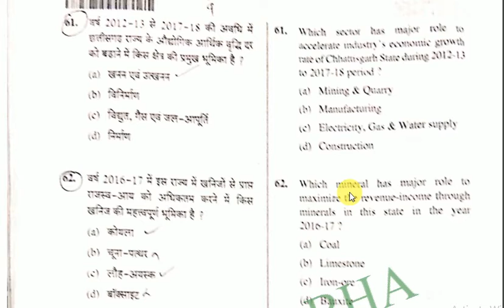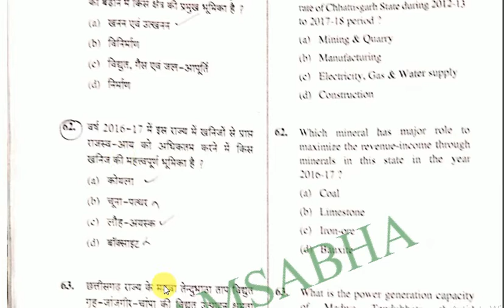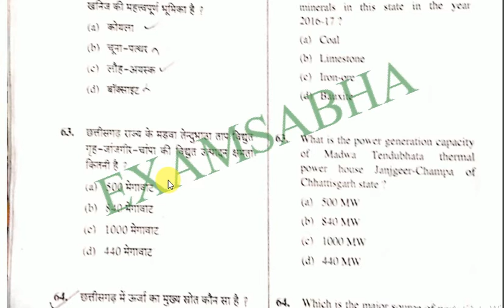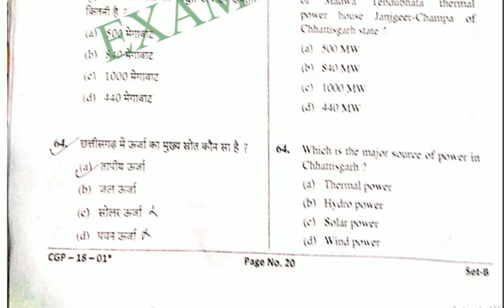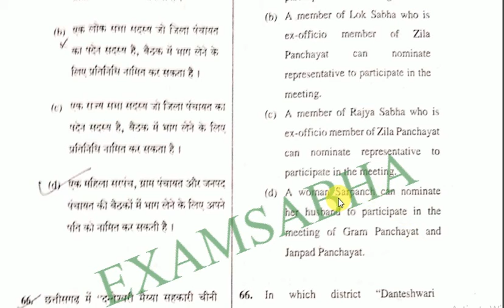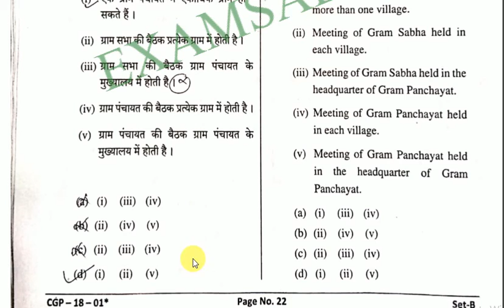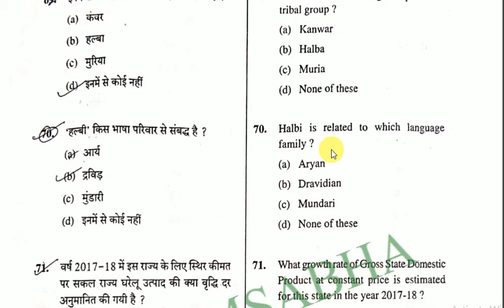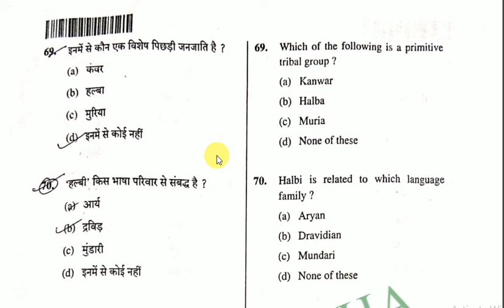CGPSC 2019 paper-1 analysis पूर्ण प्रश्न पत्र विश्लेषण part-7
in this video we have discussed paper of cgpsc 2019 which was held on 17 feb. in this video we have discussed question in bunch of 10.